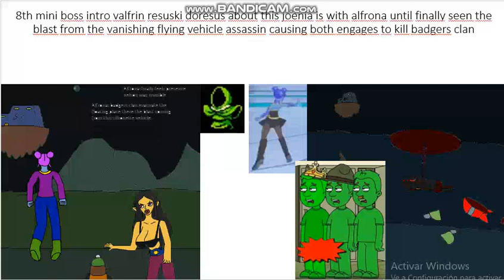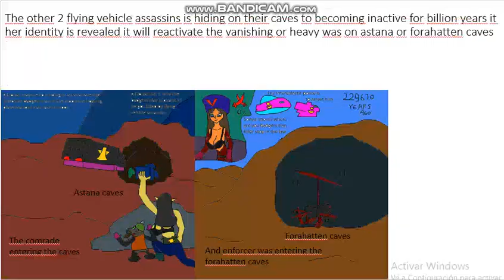the secrets of lava drum stage 8 mini boss intro return of wrath of fallen olympian valfrin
at last the badgers clan priest saved the day got the basher flying vehicle assassin georgie a nega hover car was such an idiot like duncan was a black tugboat got obliterated by arch olympian songarita it looks was 1st arrested by intergalactic police causing both flying vehicle assassins hide inside the caves for billion years it looks nelson was on astana and morris to forahatten the fellow badgers clan was on funeral of badger priest was died during successfully disabled hovering system former lived in sleipnesodden for thousand years